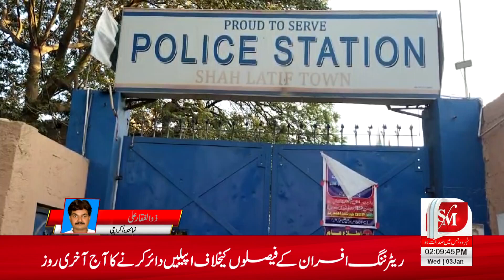karachi shahlatif town police muqabla 2 dako zakhmi halat main griftar